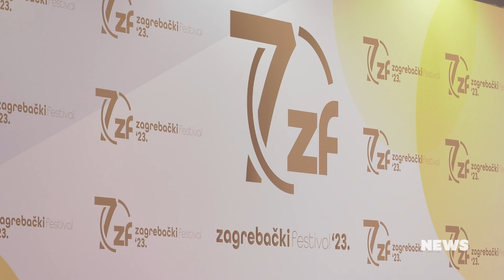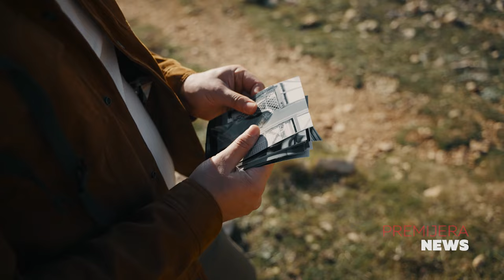CMC NEWS 11.4.2024. - Mia Dimšić i Doris Kosović, Parni valjak, Gabi Novak, Cota G4, Siniša Biško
1. Mia Dimšić i Doris Kosović snimile spot za pjesmu “Uzalud ti sve”
2. Parni valjak je headliner ovogodišnjeg CMC 200 Slavonija festa
3. Gabi Novak dobitnica priznanja za poseban doprinos Zagrebačkom festivalu
4. Cota G4 stiže na zagrebačku festivalsku pozornicu s pjesmom „Daj mi znak“
5. Siniša Biško predstavlja spot za pjesmu “Draga”